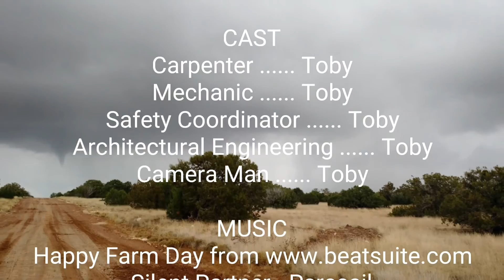Building My Tiny Home Part 6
In this video I complete the front decking, but not too long after that something unfortunate happens... watch and find out the troubles I've experienced.